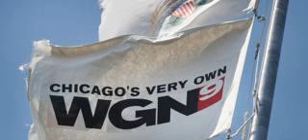Podium Print And Nexstar In .1bn Regional TV Absorption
Nexstar set to become the largest US operator of local TV stations after buying Tribune Media.